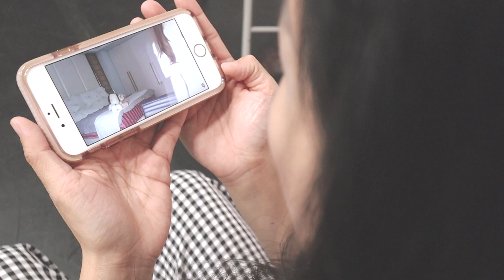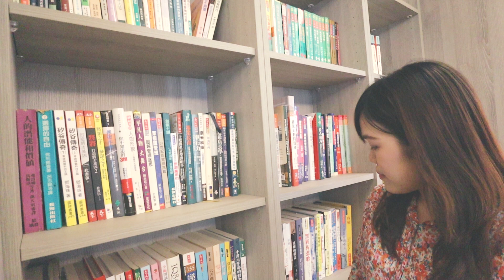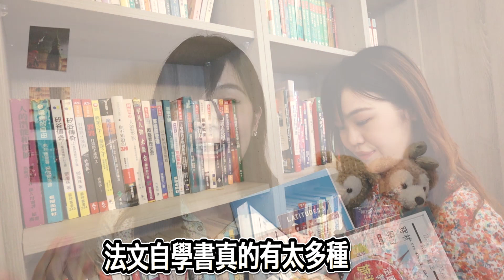零基礎！如何從0開始學法文？🤔🇫🇷 WennnTV溫蒂頻道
（點開下面還有得看！）

今天跟大家分享如何從零開始學法文！😀😀

・寄東西給溫蒂 👉 40699 台中大坑口郵局第7號信箱

▴▴▴♕ 其他溫蒂的影片 ♕▴▴▴

【文化差異系列】
法國人餐桌上的4大禁忌？！來去法國轟媽家作客！
英國法國生活真的有差這麼多嗎？！
法國人都怎麼唸「麥當勞」？外來字？
帶你逛法國超市｜台灣人在法國超市驚訝的三個畫面：
留學法國要多花少錢？留學費開銷大公開！
法國人看台灣，最真實的文化衝擊！
巴黎地鐵 vs 台北捷運 5大差異！
法國高中老師真難當？法國與台灣國高中的五大差異

【留學經驗談】
為什麼我後來沒有選擇留在法國？
原來法國國高中生都是這樣學中文的！
法國的這五件事...竟令我懷念？！

【美食系列】
原來法國人都愛吃這些台北小吃？！
到巴黎別說你沒吃過這家法國麵包！
來孚日廣場必吃的巴黎小餐館！
法國超市餅乾10大推薦！

【台灣VLOG系列】
超美！夏天必去的台中秘境
走入叢林！與閨蜜造訪宜蘭仙境：
我家哥哥結婚了！婚禮主持初體驗 ：

🌹學法文｜我是如何學法文的？
🌹學法文｜如何用法文自我介紹？
🌹學法文｜教你念法文數字1-20！超實用法文發音教學

▴▴▴ ✂ 拍攝相關 ▴▴▴
相機：CANON M50, iPhone
剪片軟體：Adobe Premiere Pro CC
麥克風：Rode VIDEOMICRO